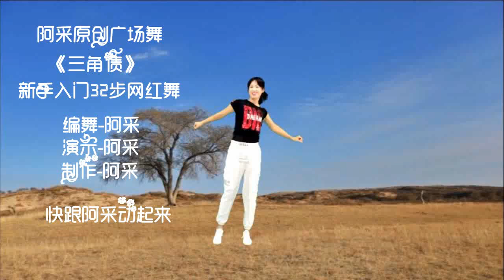暴汗排毒熱身32步廣場舞《三角債》好聽更好看，更減肥瘦身【阿採原創廣場舞老師】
暴汗排毒熱身32步廣場舞《三角債》好聽更好看，更減肥瘦身
跟音樂全方位展示，新穎時尚，激情動感健身舞，減肥瘦身，快一起跟著跳起來！！
👏👏👏歡迎大家來到廣場舞的世界，在美妙悅耳的🎶🎶🎶音樂旋律中，舞動我們的身體，放鬆身心，享受運動和舞蹈帶來的快樂。

每天為大家分享精彩的廣場舞，一定不會讓你失望！